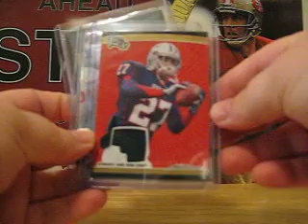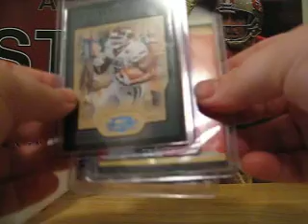$6 Football Mystery Pack #8 for wensel888